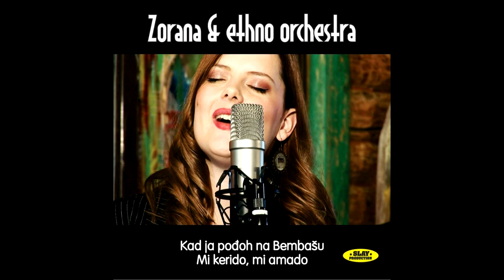LIVE! Zorana & ethno orchestra- Kad ja podjoh na Bembašu- Mikerido, mi amado (Audio)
Kad ja pođoh na Bembasu / Mi kerido, mi amado  (LIVE!)
(Traditional)
arr: (D.Kosavic & S.G.Slaja)
vocal: Zorana Guja
accustic guitar: Darko Kosavic
soprano sax: Adnan Cico
enginenred, mixed and produced by S.G.Slaja (2019)
Label and copyright: Slay Production

Zabranjeno svako kopiranje videa ili audio snimaka i postavljanje na druge kanale!